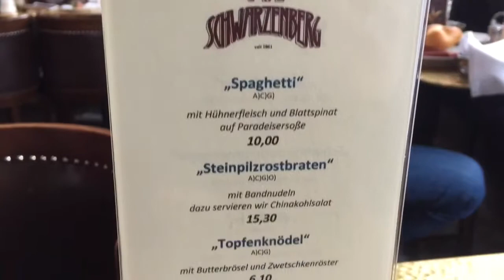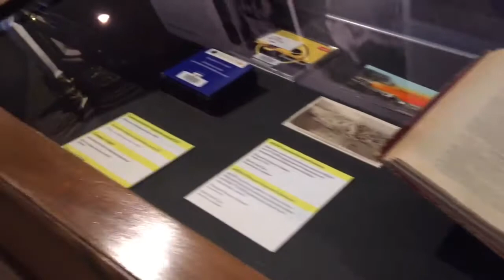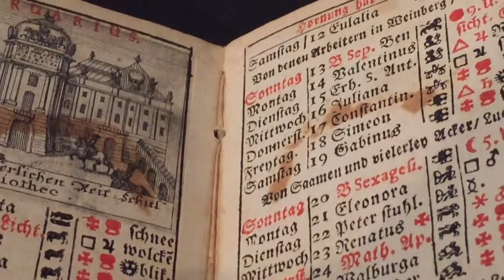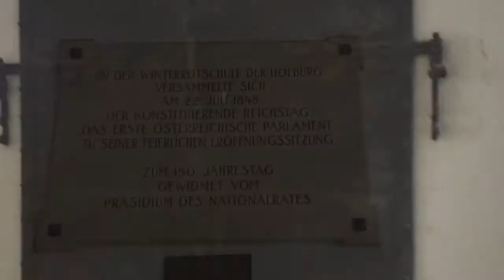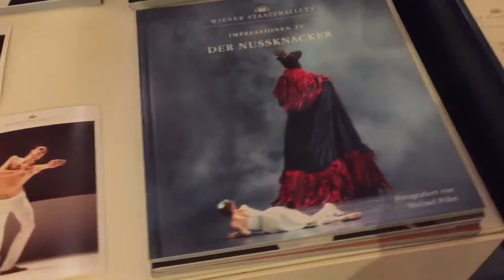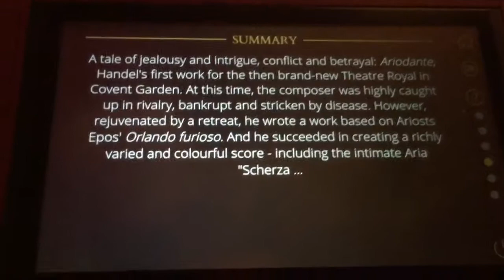Coffee And Opera in Vienna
I am drinking coffee in Vienna, eating apple strudel in one of the oldest cafes and enjoying opera for 4 euros!